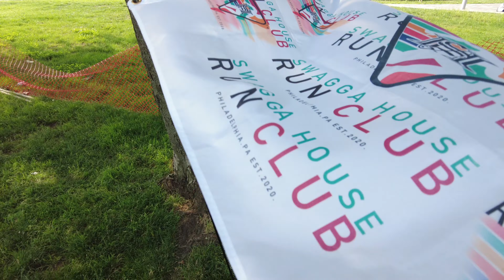Swaggahouase Run Club- Inferno Run ReCap 2021